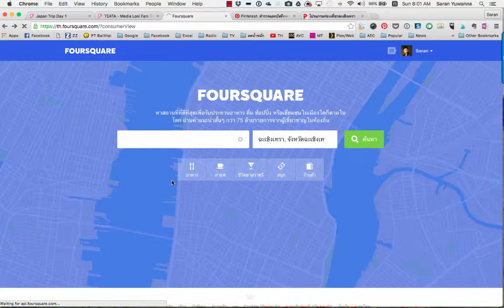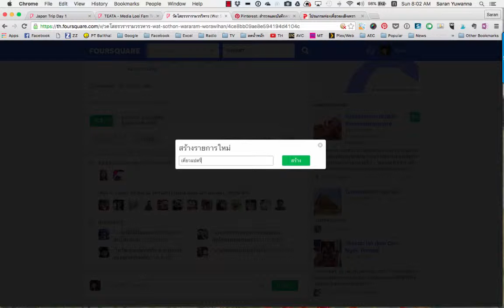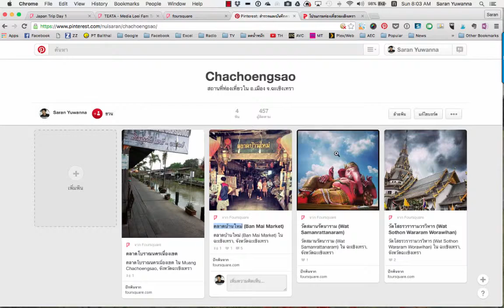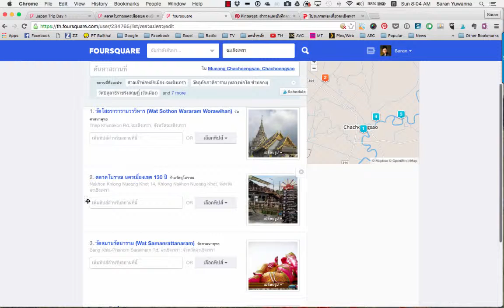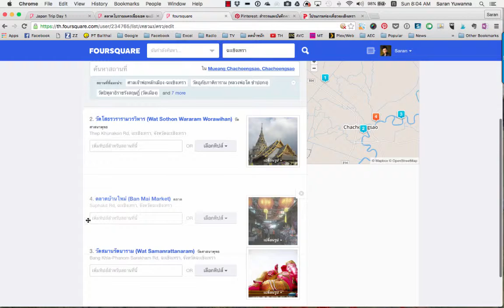การสร้างแผนที่ท่องเที่ยวด้วย Foursquare 3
การสร้างแผนที่ท่องเที่ยวด้วย Foursquare เพื่อวางแผนการท่องเที่ยวก่อนไป หรือทำแผนที่บันทึกการเดินทางหลังจากไปมาแล้ว
วิทยากร Social Media การท่องเที่ยวแห่งประเทศไทย
Google Local Guides Level 5